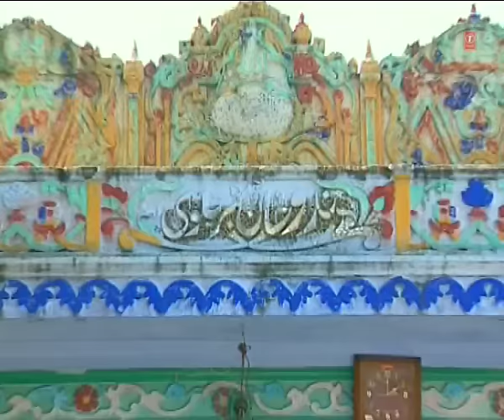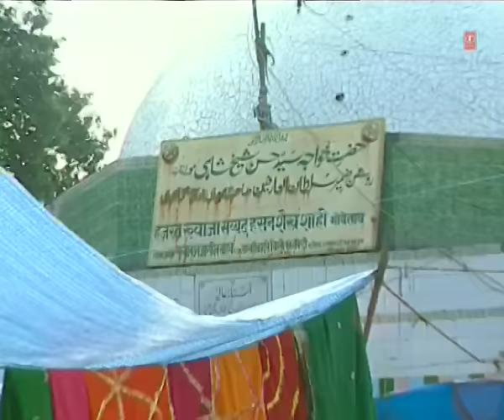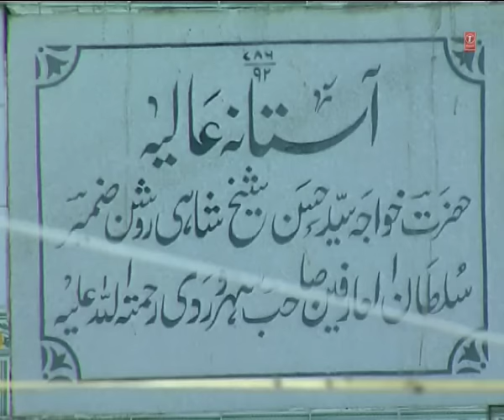☞ Kardo Kardo Beda Paar Full Video Song - Azamate Oleeya (Badaayun Ke Chhote Bade Sarkar)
Song: Kardo Kardo Beda Paar
Album: Azamate Oleeya (Badaayun Ke Chhote Bade Sarkar)
Singer: Haji Tasneem - Aarif
Music Director: Bhusan Dua
Lyricist: Various
Music Label : T-Series